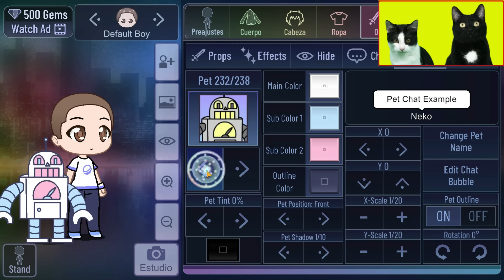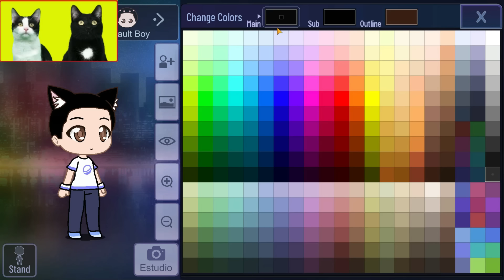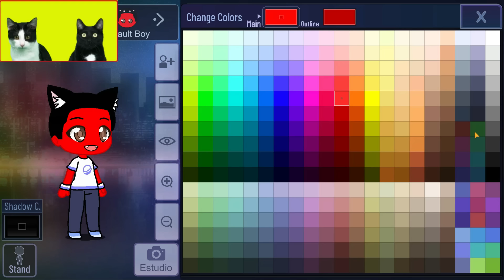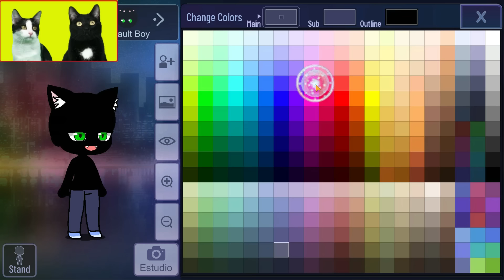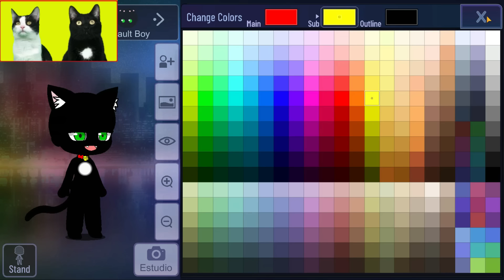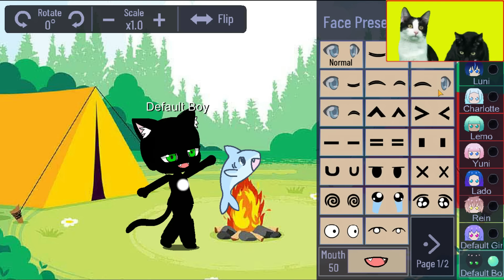Gacha club pero jugando con gatitos Luna y Estrella / Mini movie en español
Luna y Estrella los gatitos jugando al juego gacha club por primera vez. Capitulo 1: Como crear un personaje y hacerlo gato. En el video de hoy pasa esto: Mis gatos graciosos nos explican como hacer un personaje y crear una pequeña animación o historia de gacha club ¿Cómo acaban reaccionando los gatos chistosos en este divertido video con estos personajes de la serie de gacha club? No te pierdas esta nueva mini movie de esta nueva serie de historias de gacha con los animales mas divertidos de youtube que hablan en español.